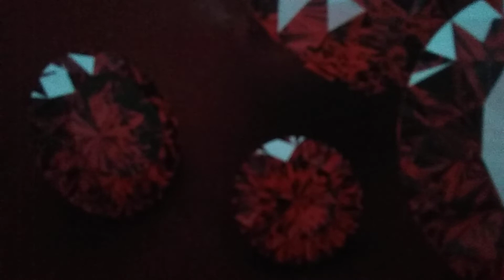"ANGEL TOO FAR FROM HEAVEN"💕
I MEET HER AND SAW SHE WAS AN ANGEL FLYING TOO FAR FROM HEAVEN💕✨✨                nonkidscontent